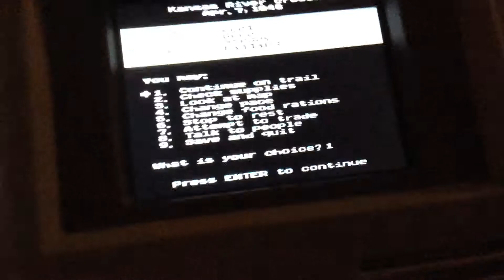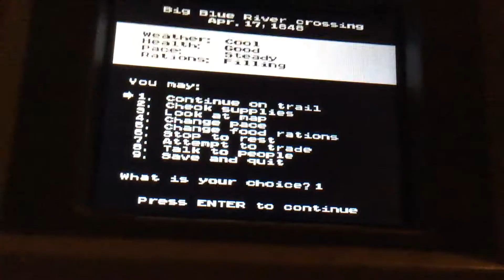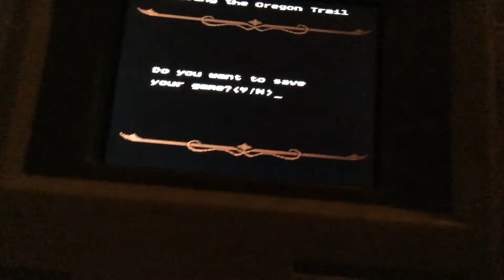Gameplay! (Part 2)